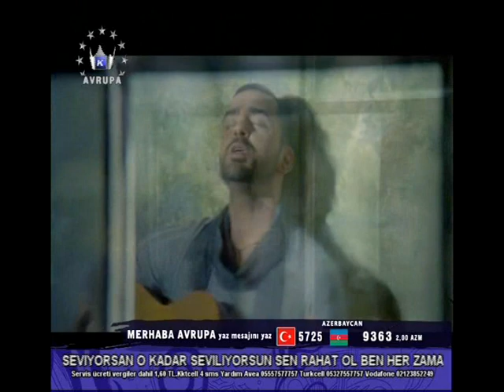Özlem Ay feat Selcuk Sahin - Kirginim Yillara Video Klip 2010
Sinan Özen Production Selcuk Sahin yüregim dayanmaz askim senin yokluguna kokuna hasret , sensizlik cehenem daglar dayanmaz bu aciya yikilir dünyam yanimda herangi biri askdan sevgiden bahsetseydi gülerdim dalga gecerdim nerden bile bilirdimki birgün beni o kelimeler topraga gömecek kadar degerli oldugunu cok büyük konusmusum aska sevgiye saygi duymak lagzimmis ben yapmadim derlerya insanin basina gelmedigi zaman anlamazmis diye bunu diyen cok dogru demis simdi ayni dert bende seviyorum hemde ölümüne öl dese bir an beklemem bile , - ÖLÜRÜM - Seker Aydin - Bir Ses Ver (club) selcuksahinstudio Tolga Toker - Asik Oldum 2009 Sezer CAGLAR - Ansizin söz müzik Ibrahim Aksoy ibrahim AKSOY feat. Mert AYAZ - Al Beni Yanina söz müzik ibrahim aksoy (selcuksahinstudio.com) Mustafa Güngece yeni klibi Döktürmesi Kivirmasi Sezer Caglar - Tempo Yeni Klip 2009 (Club Mix) (selcuksahinstudio.com)Aylince yep yeni 9mevsim 9 mevsim 9mevsim 9mevsim.com albumunu selcuk sahin studiosunda tamamladi ve yep yeni klibi yayinda Yeni Numaram. No Name - i will always love you 2009 Timbaland vs Justin timberlake whitney housten SelcukSahinStudio.com bu kadar olur ya hep ayni Ersay Üner Özlem Ay - Bile Bile 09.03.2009 Yep Yeni parcasi sizlerleSezer Caglar Esmer Bomba Video Klip 2009 1. Esmer Bomba 2. Darmadaginim 3. Tempo 4. Elma Seker 5. Farz Et 6. Citir Citir 7. Yapamam 8. Kudur Kudur 9.
... (Weitere Informationen)